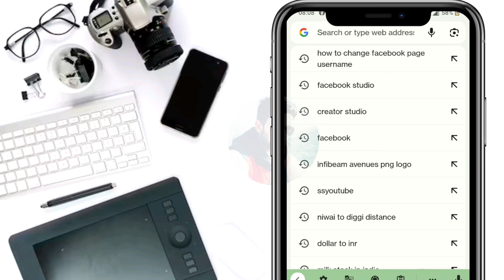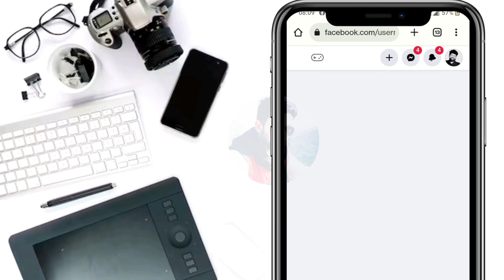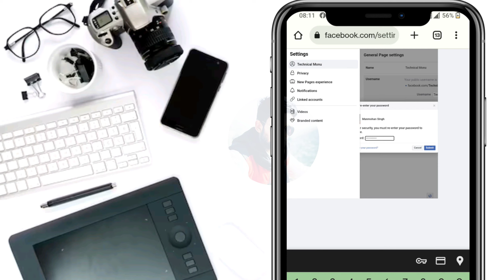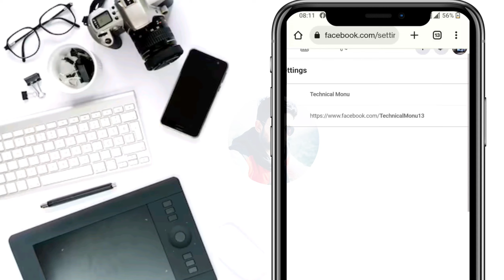Facebook Page ka username kaise change Karen | How to change facebook page username | MS Jadoun 2023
Dosto is video me maine aapko Facebook Page ka username change karna sikhaya hai .

1 . Install Google Pay App and Win upto 201 rupees after 1st Transaction

👉 Install PhonePe App win upto 200 rupey minimum after 1st transaction

👉 Install Navi App and Win 1600 rupees minimum .

4.  Instagram ID: @msjadoun7

5 . Twitter ID : @msjadoun7